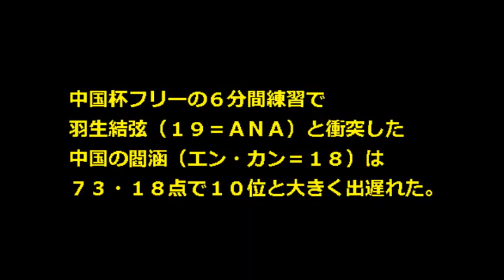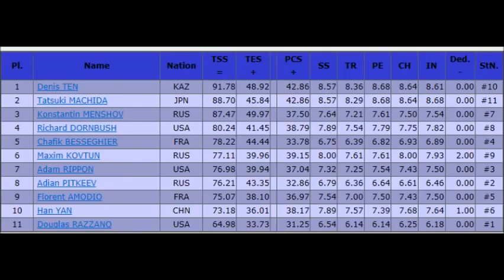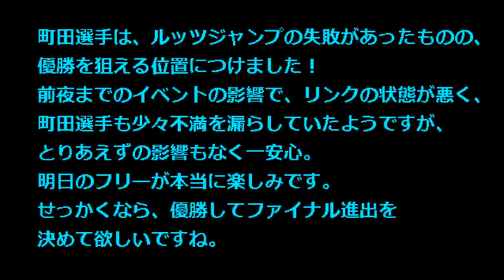【フィギュア グランプリシリーズ フランス 結果】2014速報 町田樹SP2位発進！デニスデン首位！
フィギュアスケートのグランプリ（ＧＰ）シリーズ第５戦フランス杯、ショートプログラム（ＳＰ）が21日にあり、町田樹は８８・７０点で２位スタートとなりました。首位は、９１・７８点のデニス・テン（カザフスタン）。